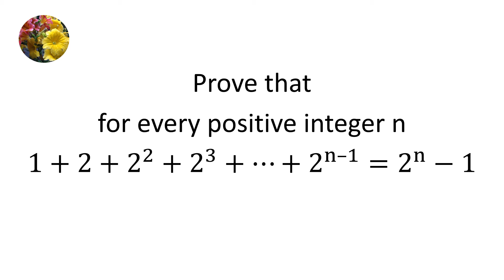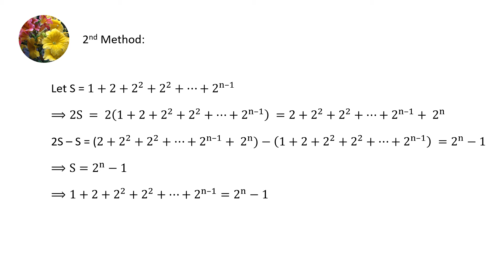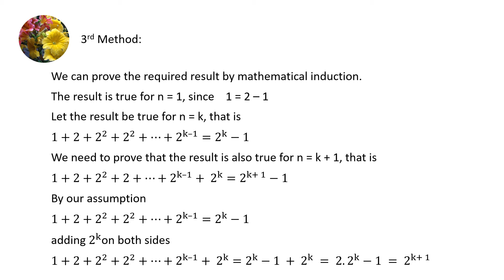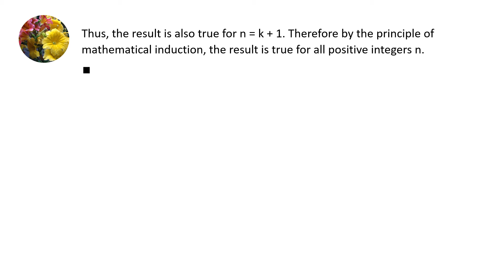(Number Theory) Prove that for every positive integer n 1 + 2 + 2^2 + - - -+2^(n - 1) = 2^n - 1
Prove that for every positive integer n
1 + 2 + 2^2 + 2^3 + - - -+2^(n - 1) = 2^n - 1
The desired result was proved using three different methods including mathematical induction.